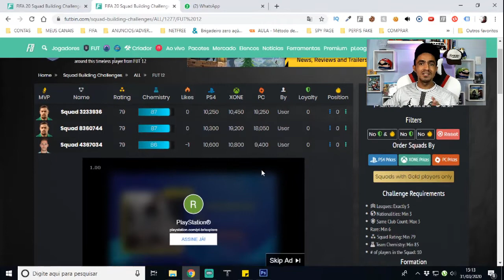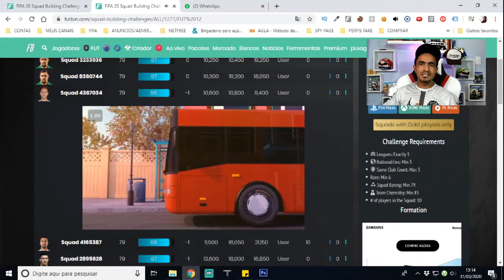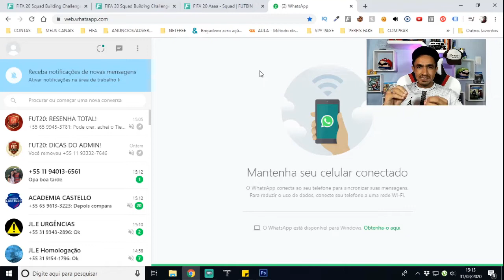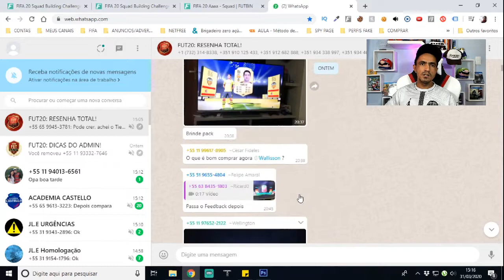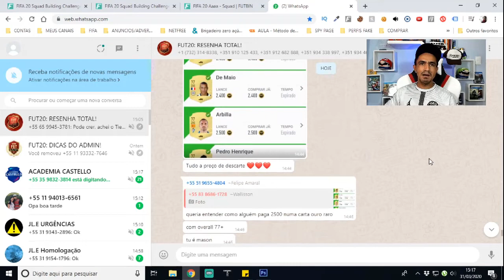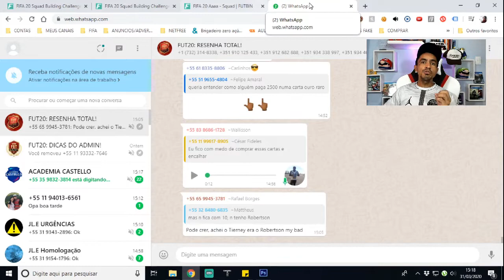🎮 FIFA 20 ULTIMATE TEAM 💥 5º DIA DE FUT BIRTHDAY!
Salve galera, beleza? Lázaro Gamer aqui para mais um conteúdo de Fifa 20 Ultimate Team e nesse vídeo vamos falar sobre o 5º dia do evento Fut Birthday, vou te mostrar as novidades do Fut Birthday, mostrar o lucro com nossos trades e também as novidades do nosso time!

TAGS RELACIONADS: fut birthday,fut birthday fifa 20,fifa 20 fut birtday,fifa 20,fifa 120 ultimate team,ultimate team,fifa 20 ps4,fifa 20 xbox one,fifa 20 ganhar coins,ganhar coins fifa 20,como ganhar coins fifa 20,dicas ganhar coins fifa20,dme,dicas de trade,como fazer trade,coins fifa 20,fifa ultimate team,ganhar coins,fifa 20 trade,fifa 20 como fazer trade,dicas de trade fifa 20,dica de trade fifa 20,lazaro,lazaro gamer,fifa 20 fut birthday,fut birthday sbc